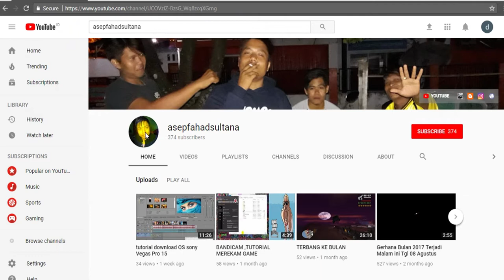Daily live facebook story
my facebook story

menurut kalian video ini gimana?
komen yahc...!